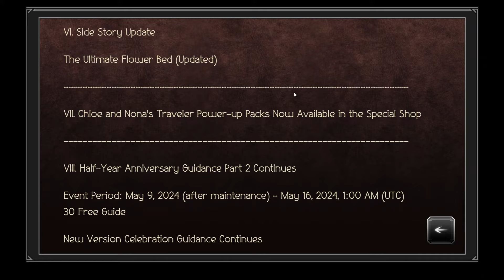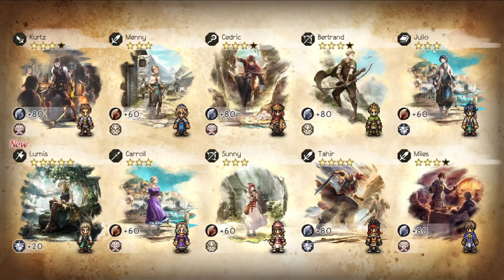Chloe Karakter Hunter Lagi Tapi Support - Octopath Traveler CoTC SEA Indonesia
Kita bakalan bahas update terbaru dari Octopath Traveler COTC SEA, ada banner baru yaitu Chloe